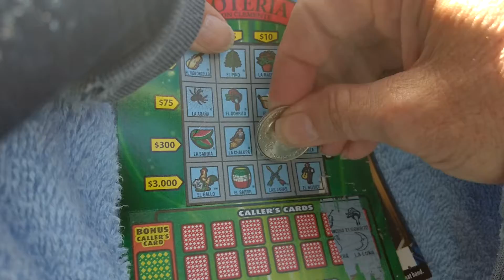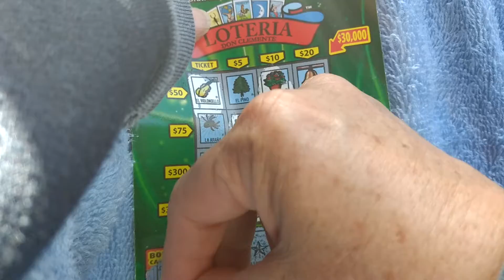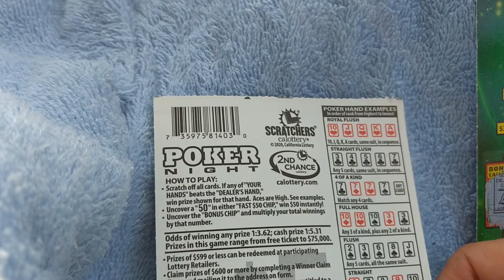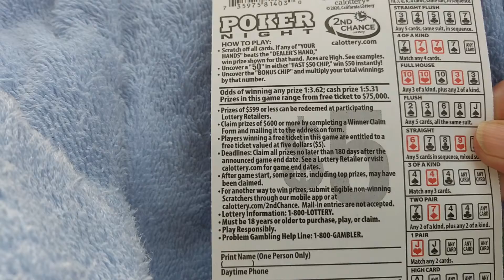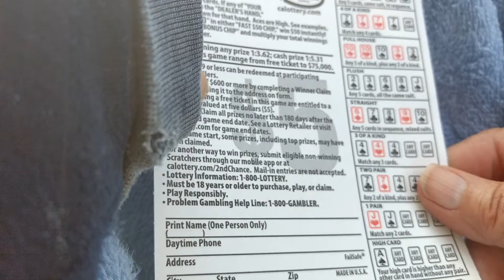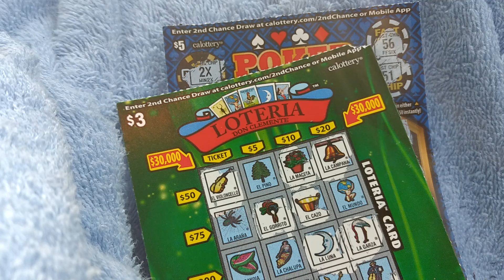Ticket Wednesday scratchertickets lotto 🍀👍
Play responsible and reasonable and check your state for age play